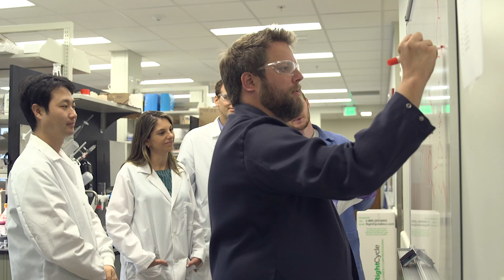Novosteo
Purdue researchers are developing and commercializing a targeted drug combination that once injected into a patient could speed up and improve bone fracture healing, and significantly cut recovery costs.

Novosteo Inc., a startup developing the technology, was co-founded by Stewart Low, a postdoctoral staff member in Purdue’s Department of Chemistry, and Philip Low, the Ralph C. Corley distinguished professor of chemistry.